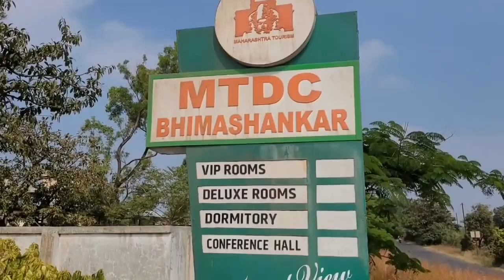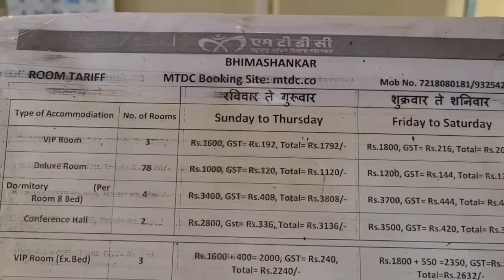Bhimasankar Jyotirling l Full Tour Details l मोटेस्वेर महादेव l Travel Vlog From Pune l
भीमाशंकर ज्योतिर्लिंग कथा

पौराणिक कथा के अनुसार, रावण के भाई कुंभकरण को सह्याद्रि पर्वत पर कर्कटी नामक राक्षसी से मुलाकात हुई। दोनों ने शादी एक-दूसरे से शादी कर ली। शादी के बाद कुंभकरण लंका वापस आ गया। लेकिन कर्कटी पर्वत पर ही रह गई और उसने एक पुत्र को जन्म दिया। कुंभकरण के इस पुत्र का नाम भीम था। राम ने कुंभकरण का वध कर दिया। हालांकि कर्कटी ने अपने पुत्र को देवताओं से दूर रखने का फैसला लिया। बड़ा होकर भीम ने अपने पिता कुंभकरण की मृत्यु का बदला लेने का सोचा l
भीम ने भगवान ब्रह्मा की तपस्या करके उनसे ताकतवर होने का वरदान प्राप्त किया। एक राजा कामरुपेश्वर थे, जो भगवान शिव के भक्त थे। एक दिन भीम ने राजा को भगवान शिव की पूजा करते देख लिया। उसने राजा को बंदी बनाकर जेल में डाल दिया। पंरतु राजा कारागार में भी शिवलिंग बनाकर भगवान शिव की पूजा करने लगे। जब भीम को इस बात का पता चला, तो उसने तलवार की मदद से राजा के बनाए शिवलिंग को तोड़ने का प्रयास किया, जिसके परिणाम स्वरूप भगवान शिव स्वयं प्रकट हो गए।

भीम और शिव जी के बीच भंयकर युद्ध हुआ। अंत में शिव जी ने भीम का वध कर दिया। फिर देवताओं ने भगवान शिव से आग्रह किया कि वे उसी स्थान पर रहें। देवताओं के कहने पर भगवान शिव उसी स्थान पर शिवलिंग के रूप में स्थापित हो गए। भीम से युद्ध करने की वजह से इस ज्योतिर्लिंग का नाम भीमाशंकर ज्योतिर्लिंग पड़ा।

Pune To BhimaShankar Travel Tour l How To Reach Bhimasankar Jyotirling l Bhimasankar darshan l bhimasankar dham l Pune bhimasankar l sawan 2023 l Vlog l Vlogger l Maharashtra jyotirling tour vlog l Pune Jyotirlinga Tour l Maharashtra Jyotirlinga darshan tour l Maharashtra 3 jyotirling trip l bhimasankar tourist places l

I am love to travel all over the india
I am searching for sponser for my tour and travels
I will explore the full india and I need good camera
with great megapixels